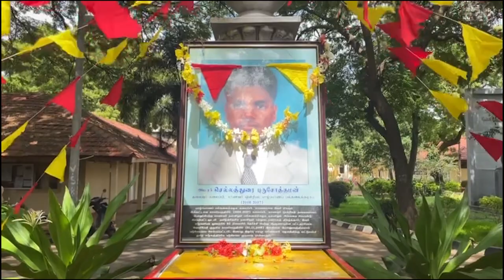படுகொலை செய்யப்பட்ட புருசோத்தமனின் 15ஆம் ஆண்டு நினைவேந்தல்!